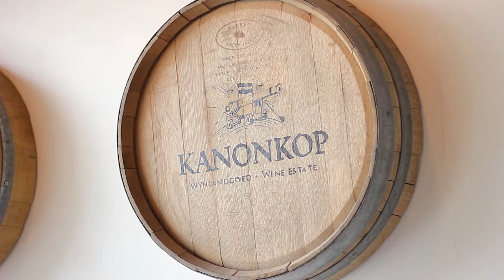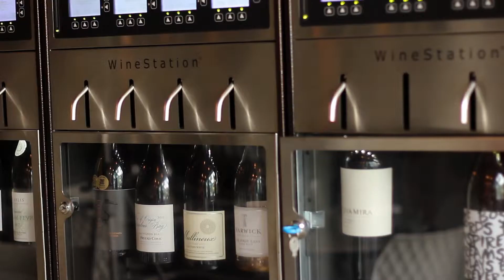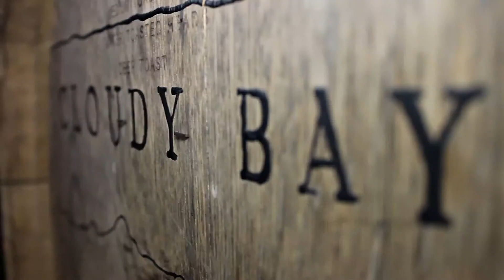Meet Walter Melato Chief Wine Officer At Le Wine Chambre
A husband, father of two and an avid wine lover. Walter Melato is an engineer by profession, after spending over 25 years in the Engineering and Building Environment he finally decided to follow his passion and open a Wine Bar. His love for wine started around 1998 when he was based in Richards Bay. The first bottle he purchased was a Neethlingshof Cab Sav 1995, which he still has in his wine cooler at home.

The wine bar project has been in the making for almost 10 years due to his love for grapes. His aim has always been to create more than just any other wine bar but an ambiance for conversations and first-class customer service.

ADDRESS
Illovo Junction
Shop no 4
Cnr Corlett Drive & Oxford Road
Illovo
Sandton, Gauteng

TRADING HOURS
Monday – Closed
Tues – Sunday: 11:30am till late.